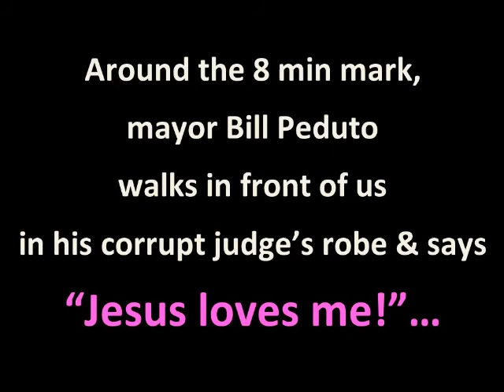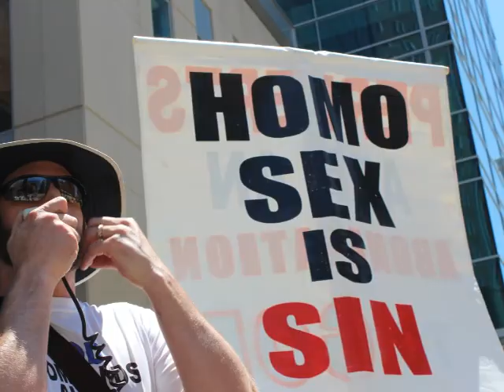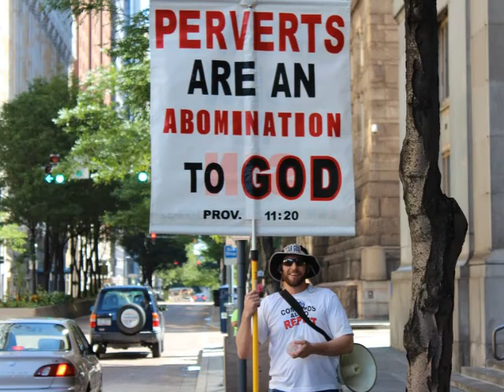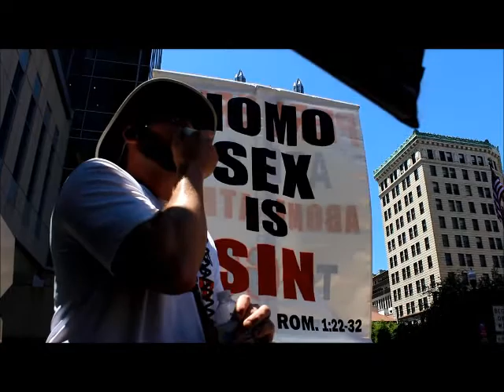Pride Parade Preaching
Satan tried HARD to prevent us from attending this wicked event... but GOD wanted HIS TRUTH proclaimed. The LORD provided brothers from NY & TX to join us from PA to REBUKE DARKNESS & EXHORT PITTSBURGH TO REPENT!!
If you are a CHRISTIAN- you NEED to be at these events, standing up for RIGHTEOUSNESS & condemning SIN.